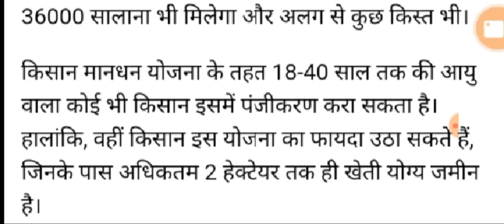अभी अभी कुलदीप बिश्नोई बीजेपी में शामिल सीएम ने भव्य समारोह से स्वागत कांग्रेस और जेजेपी को झटका